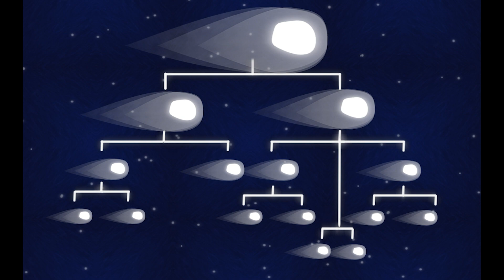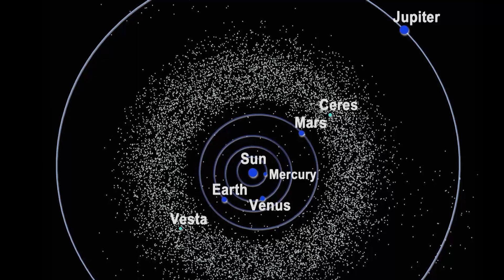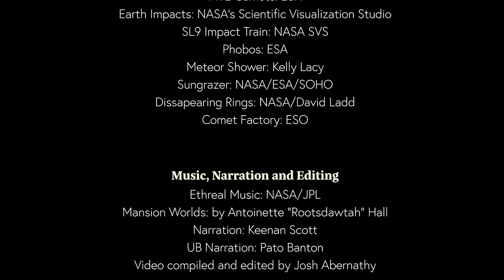Tidal Gravity Disruption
57:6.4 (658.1) If space bodies are similar in size and density, collisions may occur. But if two space bodies of similar density are relatively unequal in size, then, if the smaller progressively approaches the larger, the disruption of the smaller body will occur when the radius of its orbit becomes less than two and one-half times the radius of the larger body. Collisions among the giants of space are rare indeed, but these gravity-tidal explosions of lesser bodies are quite common.

57:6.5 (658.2) Shooting stars occur in swarms because they are the fragments of larger bodies of matter which have been disrupted by tidal gravity exerted by near-by and still larger space bodies. Saturn’s rings are the fragments of a disrupted satellite. One of the moons of Jupiter is now approaching dangerously near the critical zone of tidal disruption and, within a few million years, will either be claimed by the planet or will undergo gravity-tidal disruption. The fifth planet of the solar system of long, long ago traversed an irregular orbit, periodically making closer and closer approach to Jupiter until it entered the critical zone of gravity-tidal disruption, was swiftly fragmentized, and became the present-day cluster of asteroids.

Song #1: Ethreal Music
Song #2: Mansion Worlds
Narration by: Keenan Scott and Pato Banton